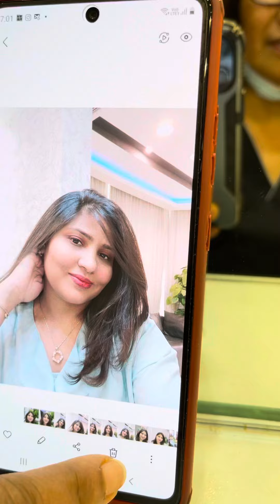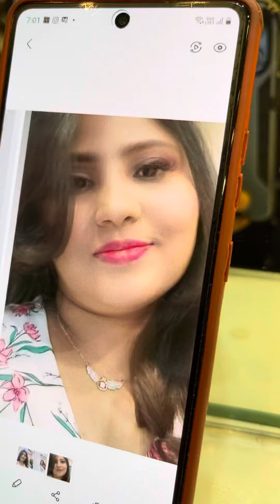This is my hair cut